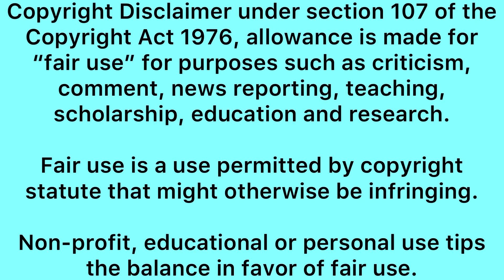Mpumelo pulls a last number of disrespect to Vuyokazi in front of Tirelo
Izingane zeSthembu last episode- mpumelo having a dinner with two girlfriends and discussing on how he will introduce girlfriend number 2